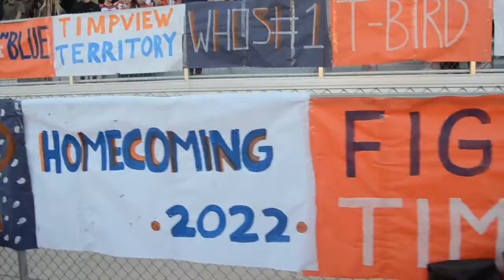Hocecoming 2022 Recap